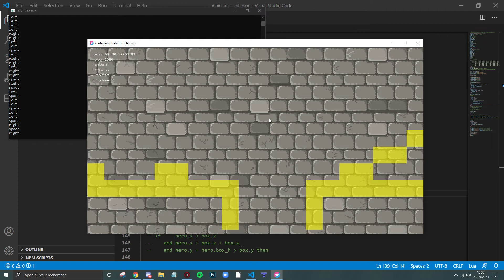Johnson's Rebirth - Collides tests - (Tetsuro)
Auto generate collides box